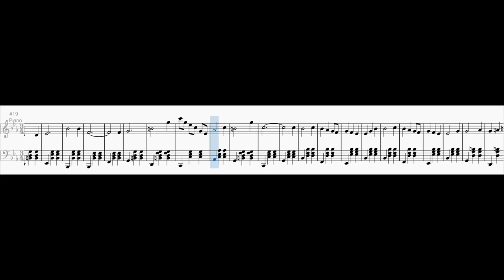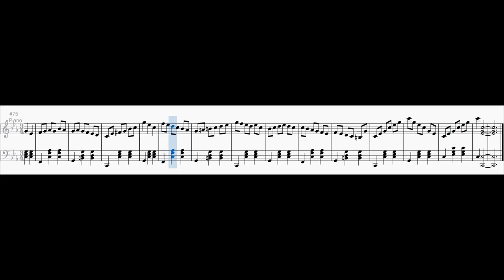Waltz in C minor